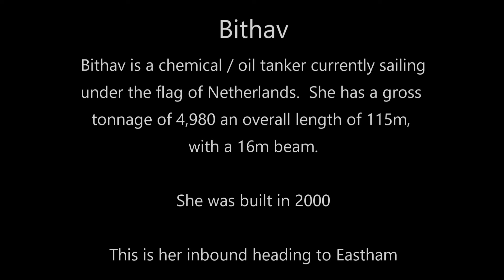Bithav Tanker in Liverpool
Bithav chemical / oil tanker inbound on the River Mersey, heading to Eastham.
The vessel BITHAV (IMO: 9211535, MMSI 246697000) is a Chemical/Oil Products Tanker built in 2000 (22 years old) and currently sailing under the flag of Netherlands.